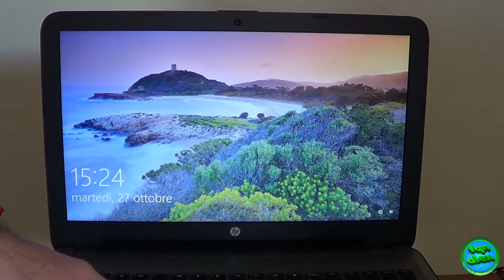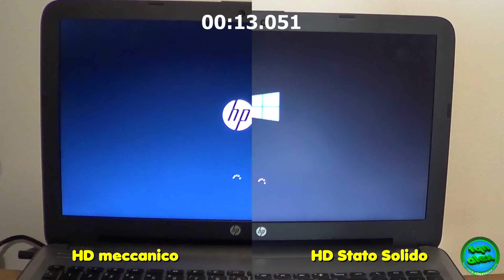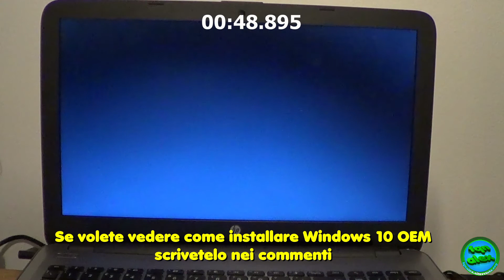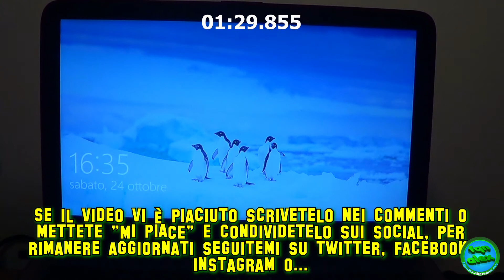Come cambiare un hard disk meccanico in uno a stato solido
Guida su come sostituire l'hard disk meccanico con uno a stato solido (SSD) in un portatile HP. Un hard disk a stato solido e' molto piu' veloce di uno tradizionale

*Droni
-DJI Phantom 2 Vision plus
-Eachine Falcon 250
-Eachine E010S
-Hubsan X4 H107C HD
-Realacc 220 X5R

*Trasmettitore Ricevitore FPV
-Frsky Taranis q X7
-XRS
-FlySky i6
-FS-iA6
-FS-iA6B
*Occhiali e visori
-Eachine EV100

*Videocamere
-Sony HDR-CX200E
-Sony DSC-W90 (Modificata)
-Activeon CX (distrutta)

*Stampante 3d
-Creality Ender 3